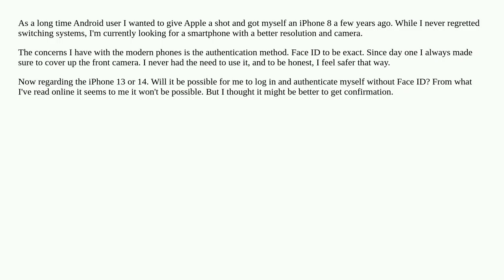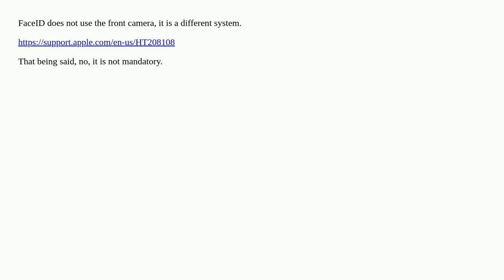Is Face ID mandatory?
A special thanks goes out to the community